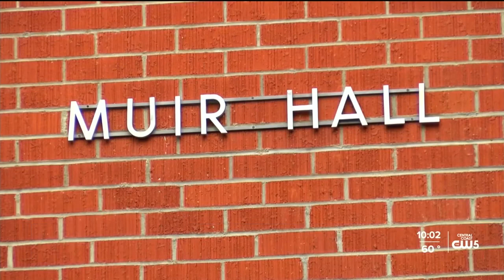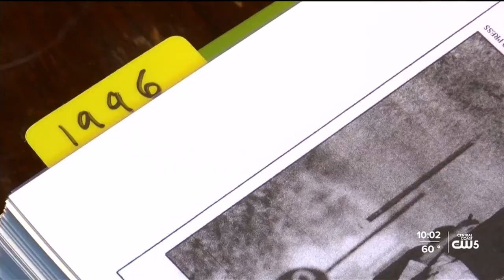Flores preliminary hearing Day 2 wrap